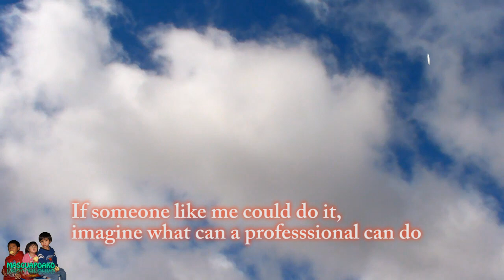HOAX? UFO Mothership & Fleet Over London UK 24th June 2011 Spoof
This video is my own version of UFO Mothership & Fleet Over London UK 24th June 2011 (Credit alymc01) [HD]. Its The Original Balut Version parody
The ufos supposed to be Over London BBC Radio 1 Building
He ask the question: Can anyone explain what on earth these lights are please? this video is my answer (sort off)